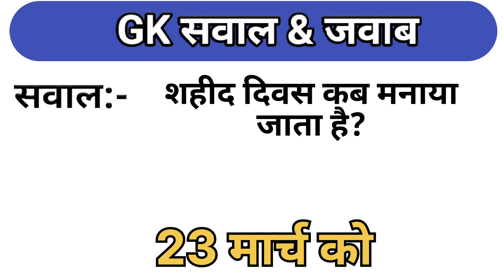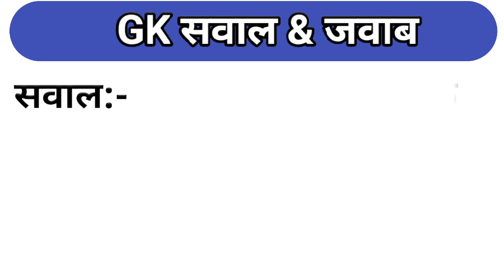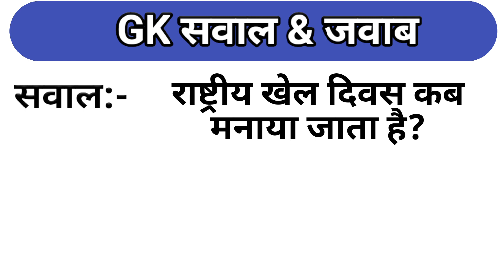Gk today | 2023 Gk quiz | Gk Hindi | Gk questions and answers | Gk questions dsa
20 total question 👇

1 शहीद दिवस कब मनाया जाता है?
2 भारत का सबसे बड़ा शहर कौन सा है?
3 पंचमहल कहां स्थित है?
4 उस्मा की सबसे अच्छी चालक कौन सी धातु है?
5 दिल्ली के मुख्यमंत्री कौन है?
6 नागालैंड की राजधानी क्या है?
7 हरियाणा की राजधानी क्या है?
8 हितोपदेश नामक पुस्तक के लेखक कौन है?
9 झारखंड की राजधानी क्या है?
10 पानीपत की तीसरी लड़ाई कब हुई थी?
11 मनुष्य का क्या अर्थ होता है?
12 महाराष्ट्र की राजधानी क्या है?
13 मणिपुर की राजधानी क्या है?
14 वस्त्र का क्या अर्थ है?
15 अर्थशास्त्र के लेखक कौन थे?
16 असम की राजधानी क्या है?
17 महाभारत के लेखक कौन है?
18 भारत का प्राचीन भाषा क्या है?
19 राष्ट्रीय खेल दिवस कब मनाया जाता है?
20 2015 में भारत के प्रधानमंत्री कौन थे?
General knowledge
Saamanya gyan
Samanya gyan
Gk gyan
Gk darpan
Important gk
Top 20 gk quiz
Gk quiz
gk questions and answers
gk today
Gk gs
gk tricks
general awareness
general science for comparative exams
general science
samanya vigyan
samanya hindi
samanya gyan
samanya gyan
samanva avan
current affairs
gk for ssc examns
UPSC
upsc gk

purpose only.

video is for educational purpose only. copyright Disclaimer under section 107 for the made , news reporting teaching scholarship, and research fair use is a use permitted by copyright statute that might otherwise be infringing. non profit, educational or personal use tips balance in favour of fair use